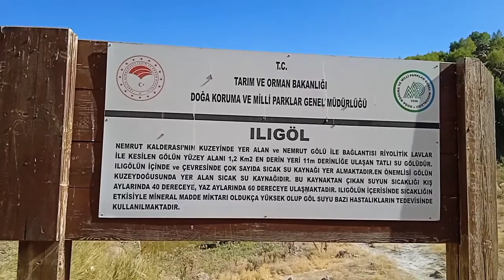gezgin Cafer nemrut krater gölünde ayıyla Burun buruna geldim